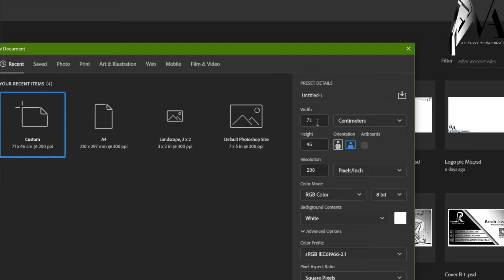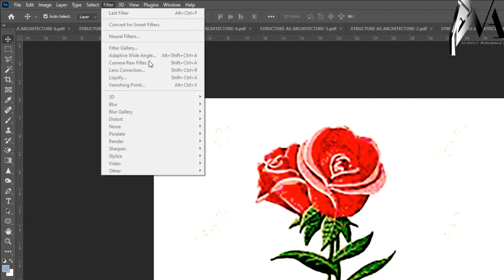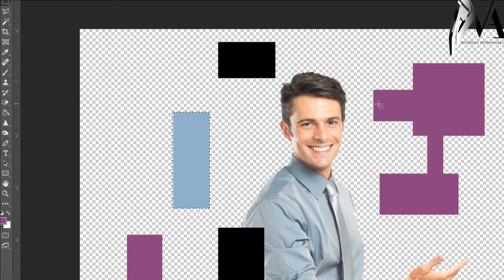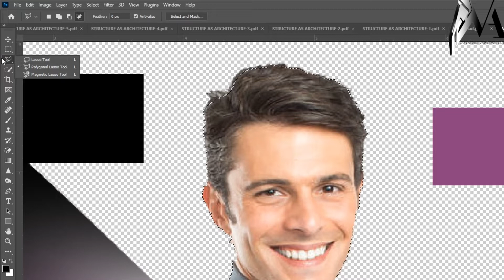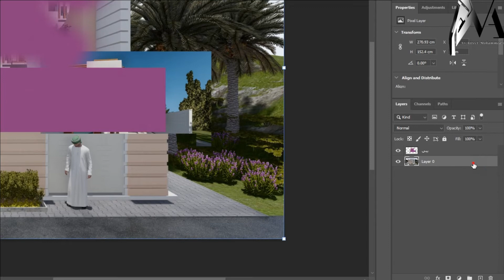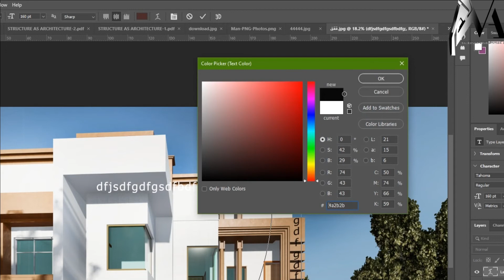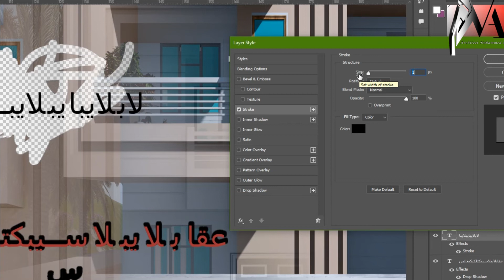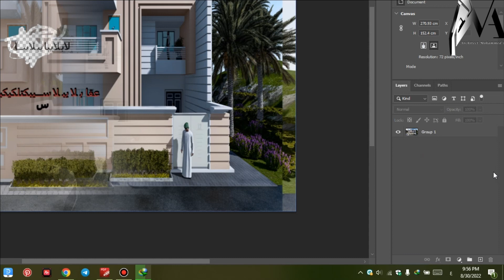دورة فوتشوب الجزء الأول..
دورة فوتشوب الجزء الأول اعداد المهندس المعماري محمد شهيد الاعاجيبي